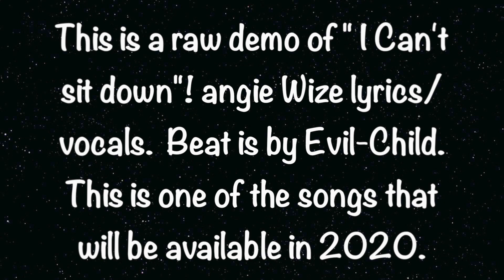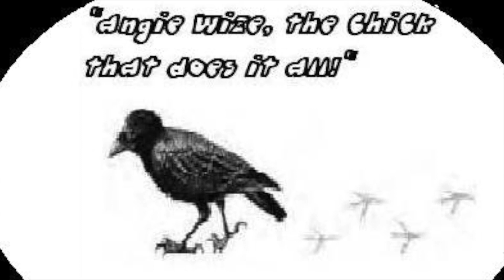No, I Can't Sit Down angie Wize Fool X Thang Evil Child Records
No, I Can't Sit Down angie Wize Fool lyrics and vocals. Beat Produced by Thang of Evil Child Records. Portland, Oregon Thanks for listenin' to my songs. More coming soon! thanks for being so loyal, and faithful.